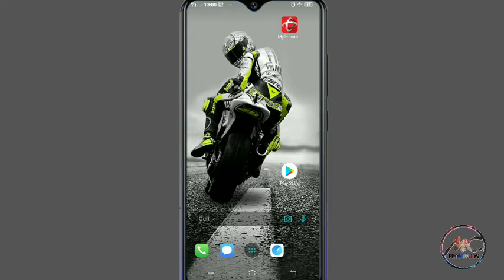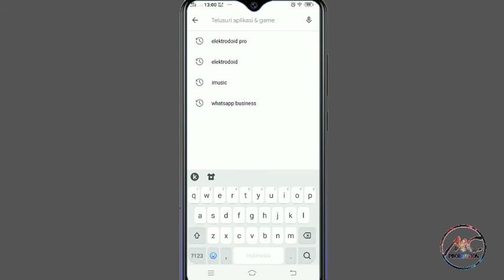Electrodroid Pro for free